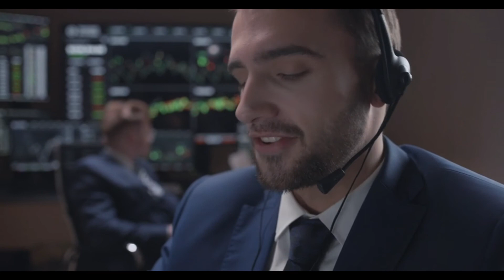The Manxman by Sir Hall Caine , part -001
Undoubtedly ,this book is one of the best in the world . you can gain your knowledge by reading this the Manxman book